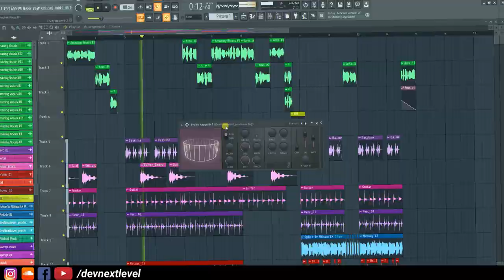Dev Next Level feat. Dhinchak Pooja - Jaun Main Plane Mein